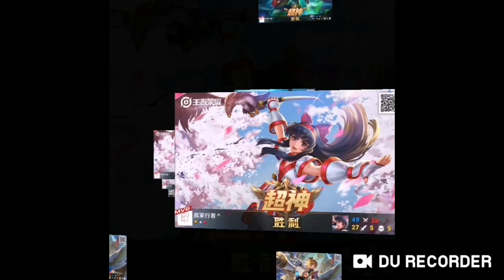［王者荣耀］- S36赛季T1法师杨玉环1！版本一而再而三无止推出三体人超标怪的出现，平衡性已经逐渐影响老牌英雄生存率！但是本人逆天尝试我华姐而发现她就是逆天改命的其中之一，她就是天克新英雄的候选人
大家好我是著名国内与马来西亚代练集团的新晋中级选手蛋蛋，暂时接受5个游戏里预约与稳固状态完成任务于限定日期。经过协议与情况决定将会授于限定配套日期。客户资料保密优先